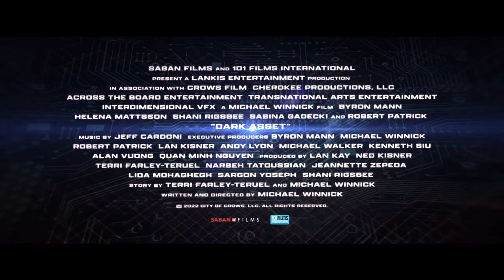Dark Asset - Official Trailer (2023)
In this adrenaline-fueled action film, an ordinary soldier becomes the subject of a top-secret experimental program. Under the guise of enhancing his combat abilities, the program transforms him into a lethal living weapon. As John Doe delves deeper into the project, he uncovers the horrifying truth behind the program's objectives and the dark intentions of his creator. Fueled by a thirst for justice and driven by a desire for vengeance, the soldier breaks free from his captors and embarks on a relentless mission to dismantle the program while navigating a dangerous web of betrayal, conspiracy, and high-stakes action